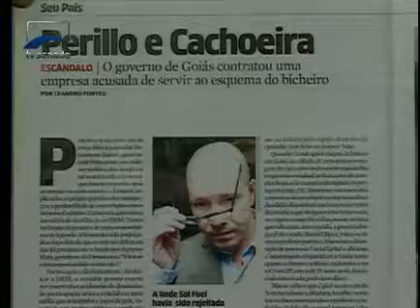Jornalismo - Veja como vieram à tona as ligações entre o ex-senador Demóstenes e Carlinhos Cachoeira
As ligações entre o ex-senador goiano e Carlinhos Cachoeira vieram à tona com a operação Monte Carlo, da Polícia Federal, no dia 29 de fevereiro